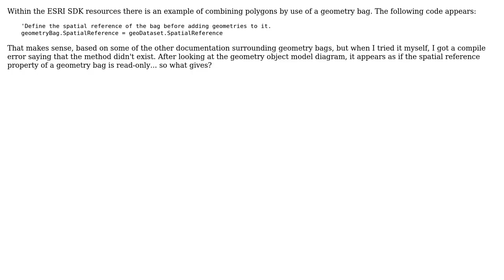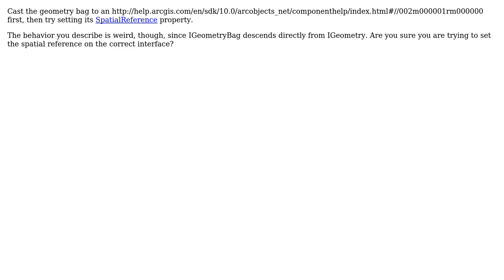GIS: Setting Spatial Reference for Geometry Bag using ArcObjects and VBA?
With thanks & praise to God, and with thanks to the many people who have made this project possible! | Content (except music & images) licensed under CC BY-SA | Music | Images & others | With thanks to user PolyGeo user Petr Krebs user Duncan Rager and the Stack Exchange Network Trademarks are property of their respective owners. You are responsible for your own actions.